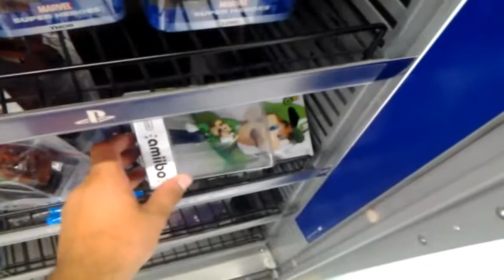Yoshi’s Wooly World is adorable but can’t match Yoshi’s Island’s brilliance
Sometimes, a game is so good that it can actually become a problem.

I think that’s how Nintendo feels about Yoshi’s Island, the classic Super Nintendo platformer that many consider one of the greatest 2D side-scrollers ever made. Unfortunately, despite many attempts, sequels never matched the original’s brilliance. Yoshi’s Story, Yoshi’s Island DS, and Yoshi’s New Island have become afterthoughts.